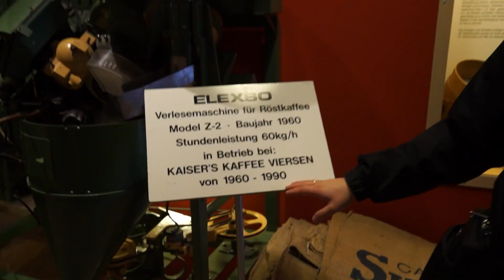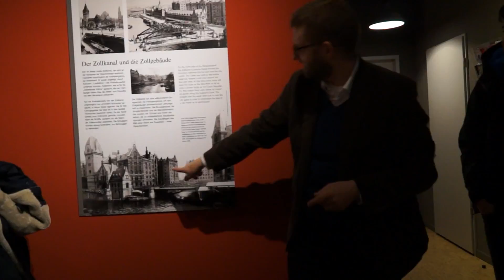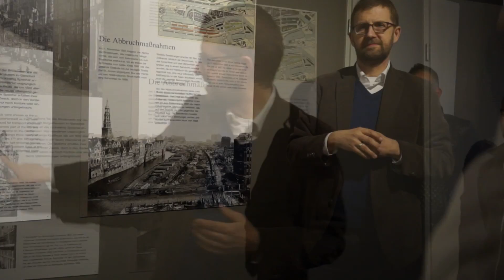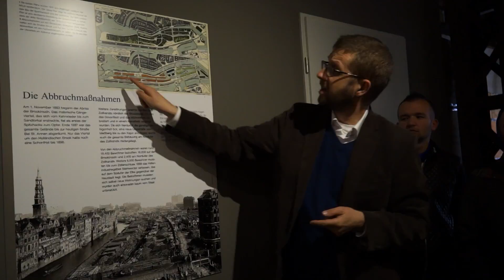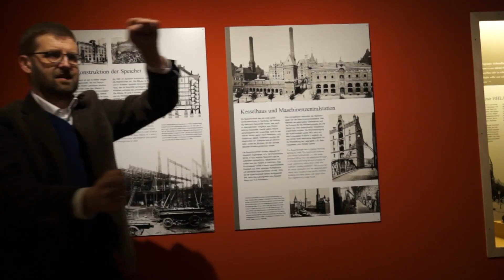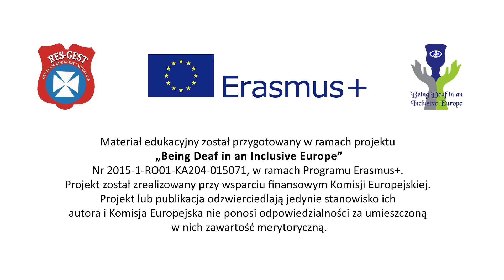Zwiedzanie Centrum miasta Hamburg (Tłumaczenie na Język Migowy - PJM, ISL)